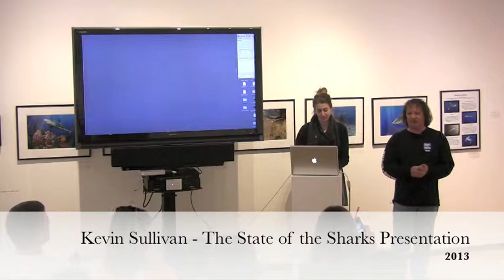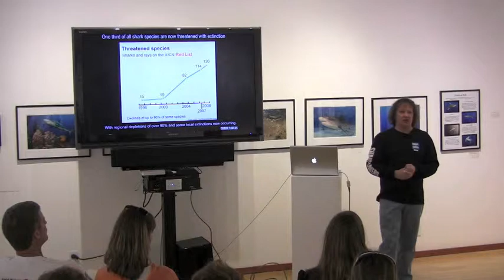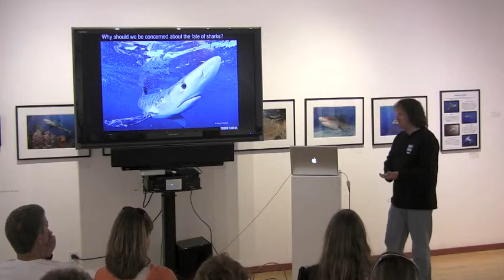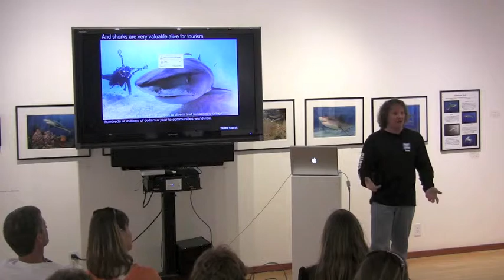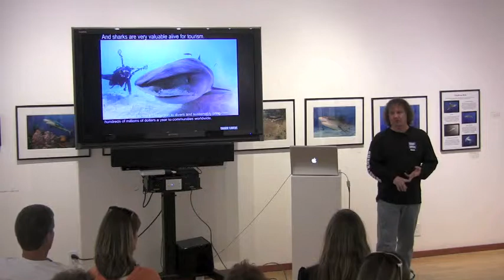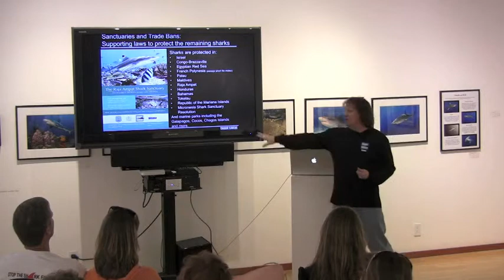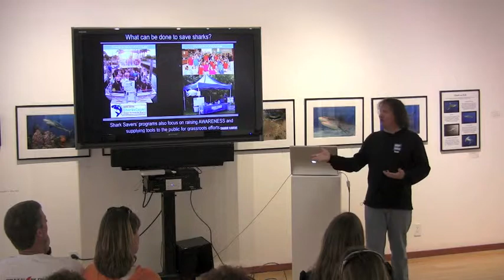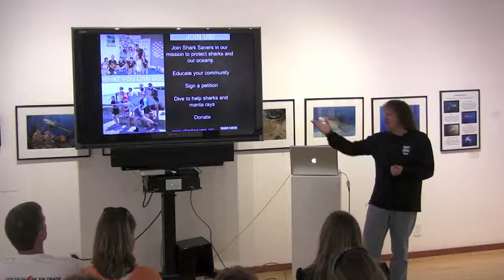The G2 Gallery presents: Kevin Sullivan "Shark Savers"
2013. The G2 Gallery is a Nature and Wildlife Photography Gallery.